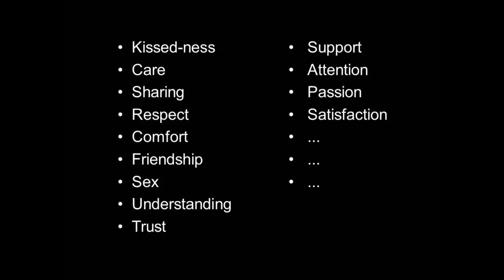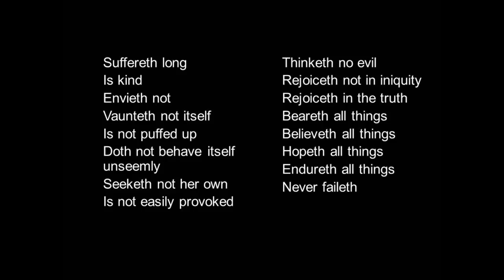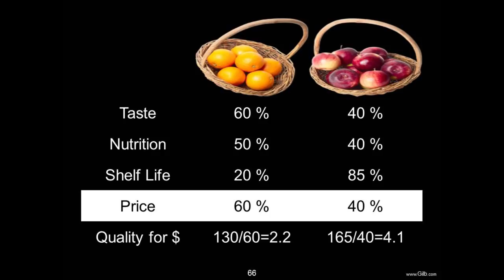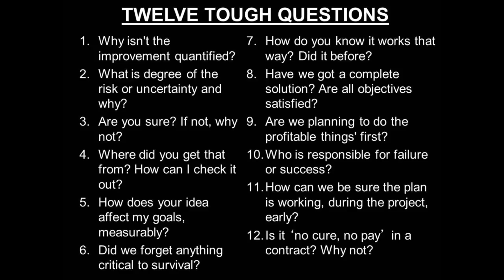Quantify the un-quantifiable: Tom Gilb at TEDxTrondheim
Tom Gilb is independent teacher, consultant and writer. He is the author of nine books and hundreds of published papers, and is recognized as the founder or major driver of several technical disciplines such as 'software metrics' and 'evolutionary project management.' In the 80s, Tom helped IBM establish pioneering methods in quantifying qualities. His methods have been widely and successfully adopted by startups, charities, and large companies such as Intel, IBM, HP, Boeing, Ericsson, and Credit Suisse.